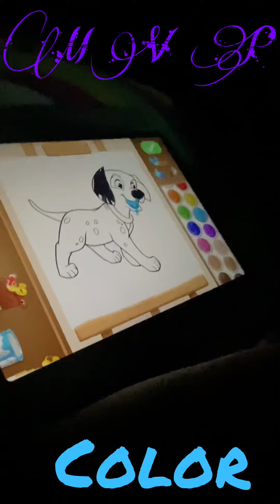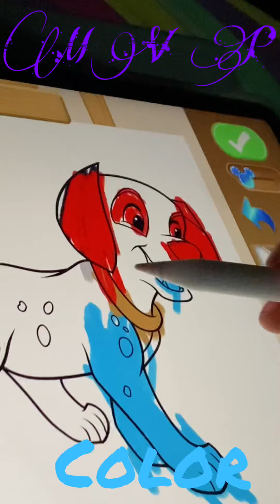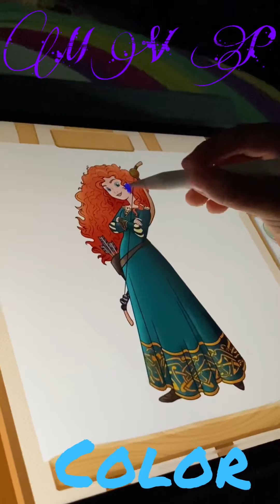Coloring is fun